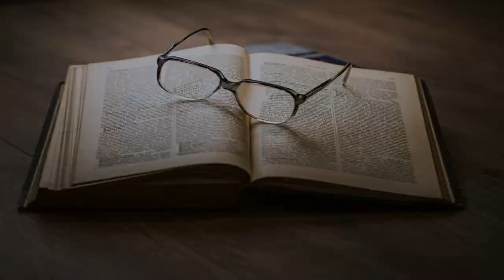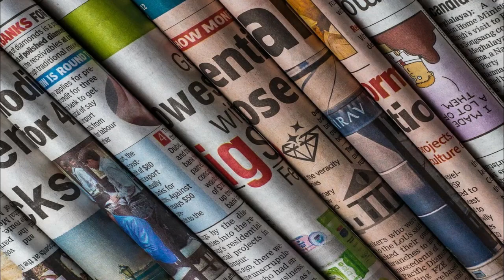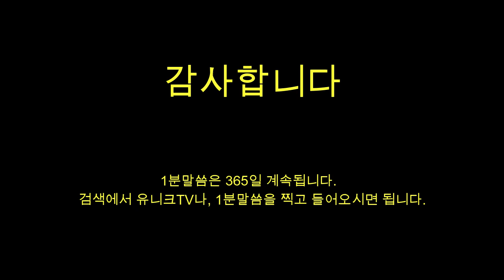[유니크TV #170] 1분말씀 2020.12.15 '화인맞은 양심' / 이성필목사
- 자율선교후원 : 우리은행 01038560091 이*필

주일말씀 (주1회)
1분 말씀 (주일을 제외한 매일) 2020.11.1.시작

총신대, 연신대, 중앙대
총회부흥사(합동) 사무총장

신행여행 (도서출판 세줄)

D.MARTYNN LLOYD-JONES  金田福一  헨리 블랙커비-리차드 블렉커비
김준곤 정행업 박종렬 김응조 전가화 참고